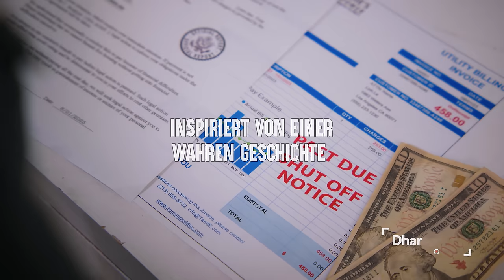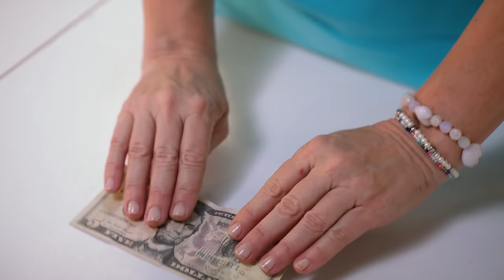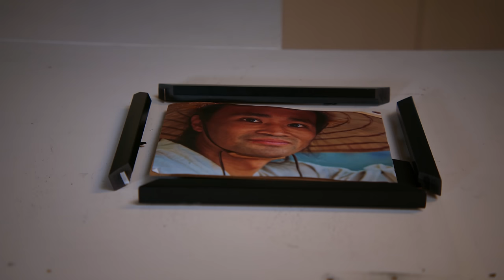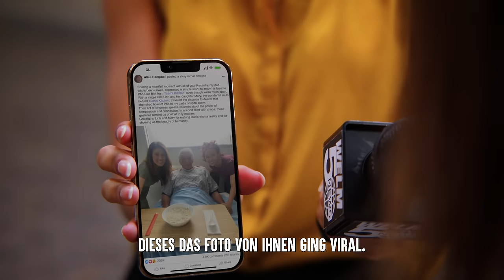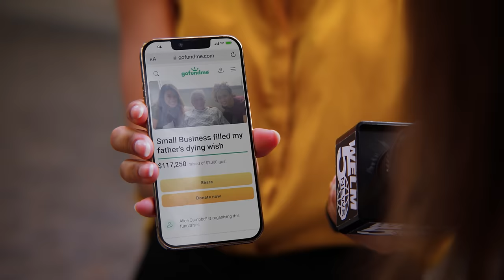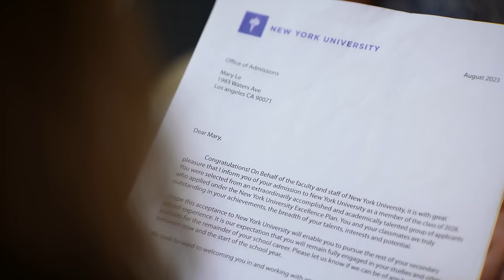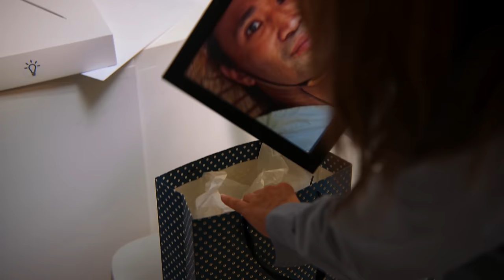Mutter FÄHRT 100 MEILEN FÜR Einen Kunden | Dhar Mann Studios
KAPITEL:
00:00  Mutter FÄHRT 100 MEILEN FÜR Einen Kunden
15:31  Empfohlenes Video Um Es Als Nächstes Anzusehen